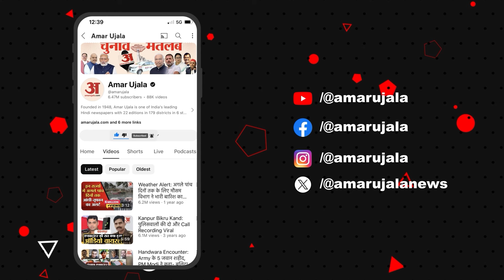Kangana Ranaut Controversy: कंगना रनौत पर आपत्तिजनक पोस्ट को लेकर Jaya Prada ने कह दी बड़ी बात